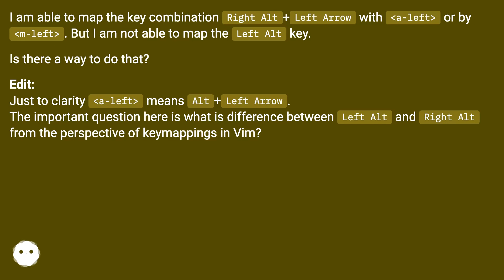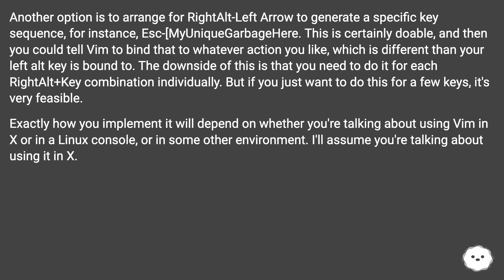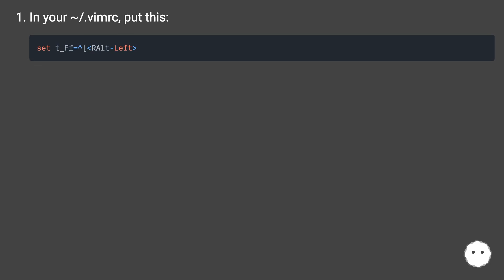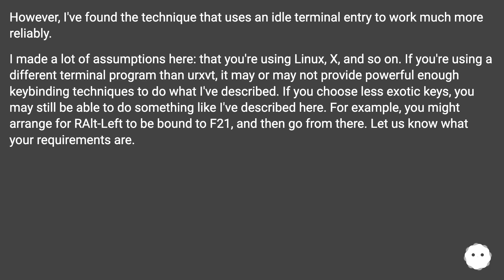Mapping Left Alt key in Vim?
Track title: Puzzle Meditation

Chapters
00:00 Mapping Left Alt Key In Vim?
00:28 Accepted Answer Score 13
03:49 Thank you